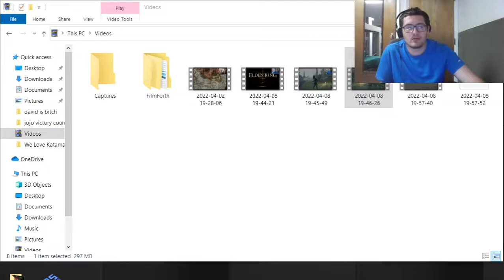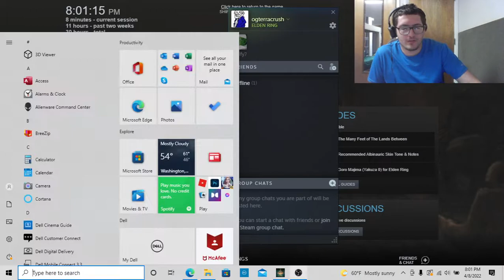Elden ring part 18 night of butt woopings